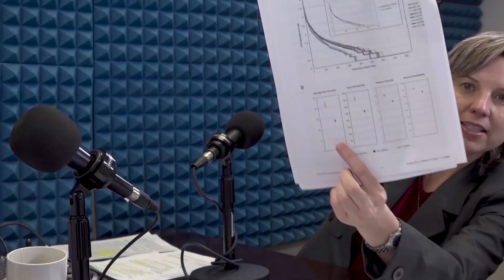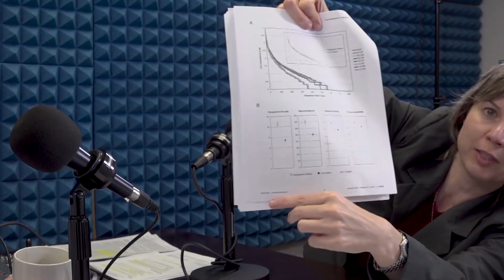Gut Bacteria 201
With advancements in DNA research, we are revisiting what we thought we knew about what’s populating our digestive tract and where new discoveries are taking us.

Gut bacteria expert Hana Kahleova, M.D., Ph.D., returns to take a deep dive into the latest research with “The Weight Loss Champion” Chuck Carroll.